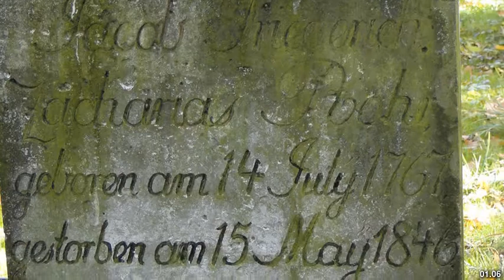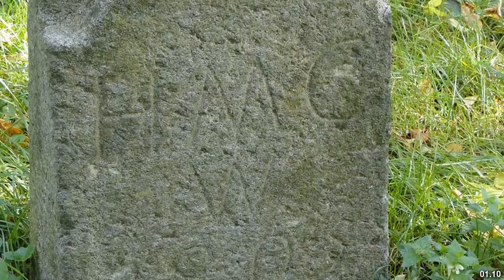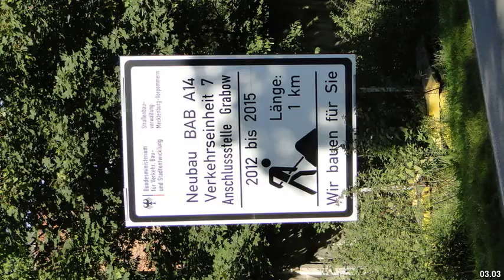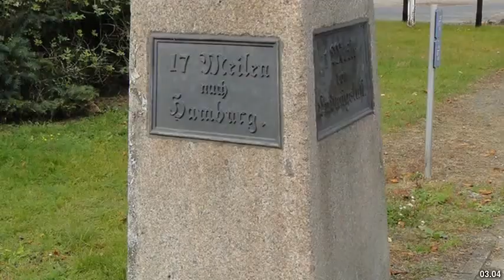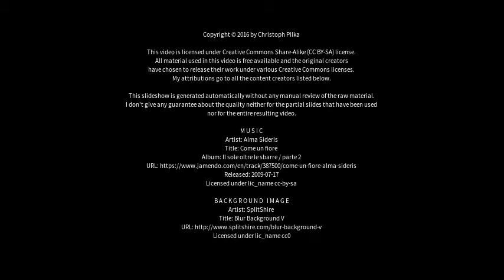Best places to visit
Best places to visit - Grabow (Germany) Best places to visit - Slideshows from all over the world - City trips, nature pictures, etc.